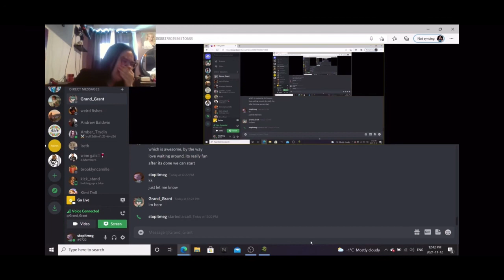2021 Channel Highlights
All of my personal favourite moments so far, can't wait to create even more memories with my beautiful friends

I hope everyone's had a very bodacious year woo!!